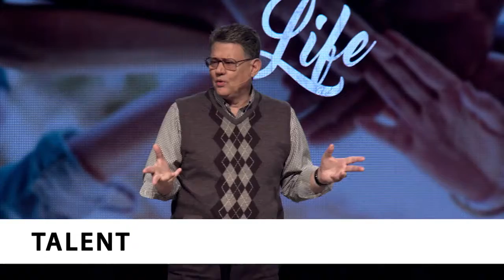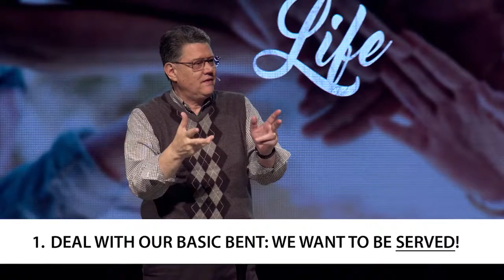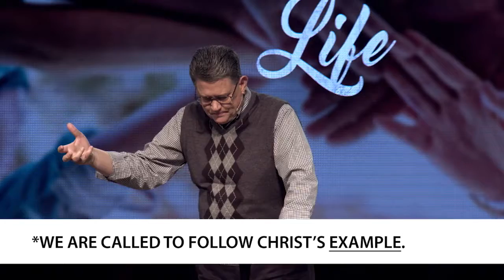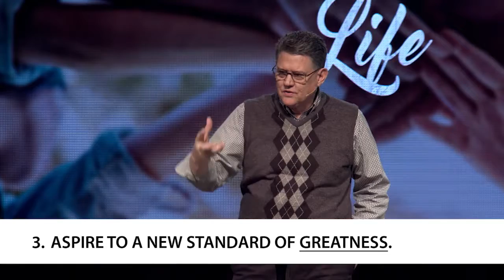The Giving Life Week 3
11-19-17
Steve Hunt
"Talent"